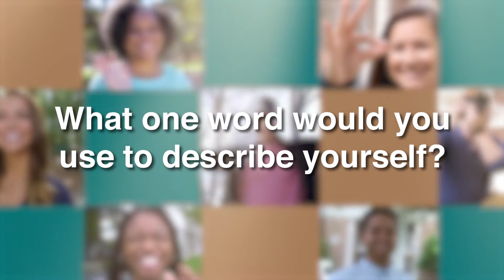CCUfamily - Erica Armellino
Erica Armellino took the advice of a trusted friend and gave Coastal Carolina University a hard look during her college search. It just so happened that CCU stood out from the other schools on her list. In fact, it stood out just enough that she made the big move from Long Island, N.Y., to Conway to become a Chanticleer. An education major, Erica wants to become an elementary teacher. Specifically, she wants to help young students with learning disabilities, a cause important to Erica because she battled learning disabilities during her own elementary years.